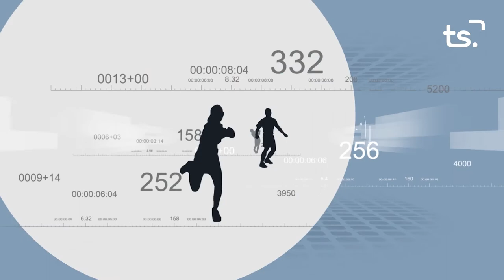FEM SPORT 2022 01 26